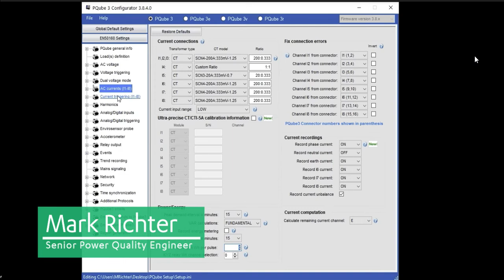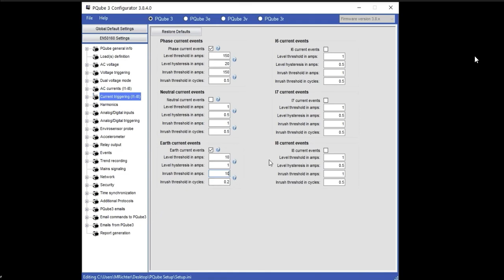Powerside PQube 3 Power Analyzer Configurator Currents Triggering Tab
In this series of videos, we show you how easy it is to set-up the PQube 3 power analyzer configurator.  For more information on the compact, versatile and easy to use PQube 3,